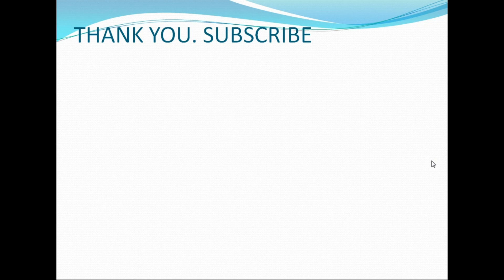WEST BENGAL PRIMARY TET PREPARATION II SHIKKHAR UPADAN IICTET ,D.ED B.ED II PSYCHOLOGY II#wbtet2022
শিক্ষার মৌ লিক উপাদান থেকে গুরুত্ব পূর্ন প্রশ্ন । প্রাথমিক টেট দিতে গেলে এগুলি লাগবেই